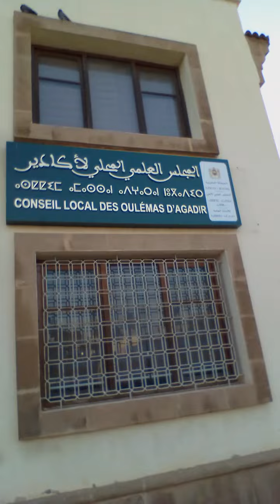Agadir. Maroc.(218). La Mosquée Mohamed V.19/12/2021